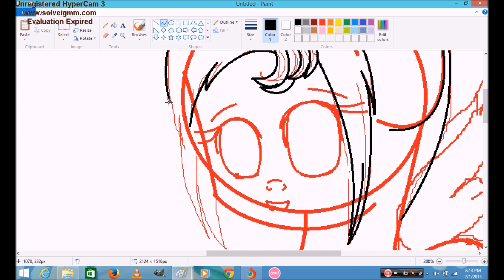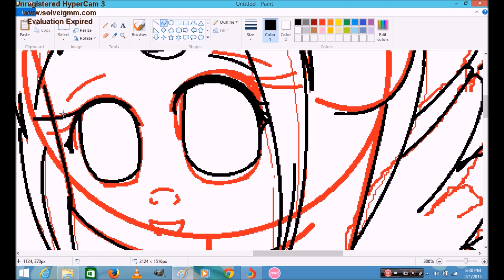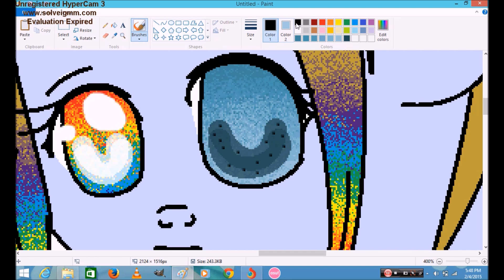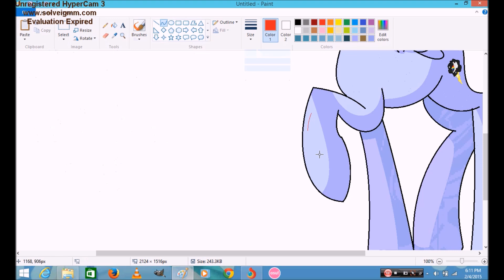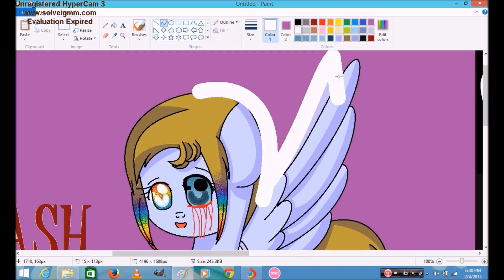MLP Speedpaint "Lunadash's Request"